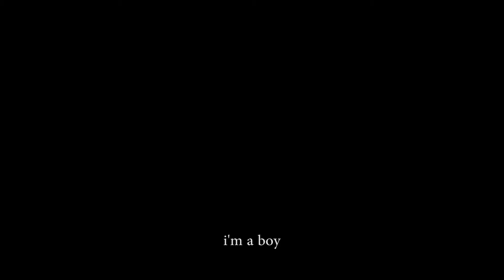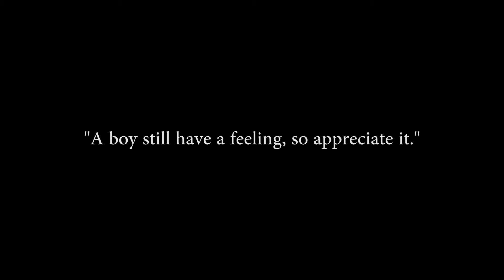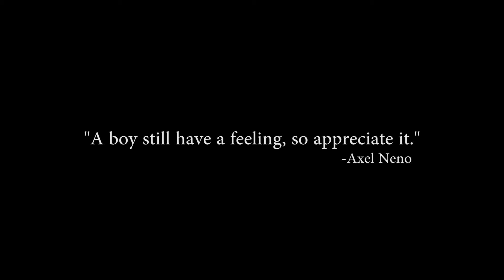Sick Boy.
A short film that tell about our feeling as a boy
Sorry if this video still have a mistake